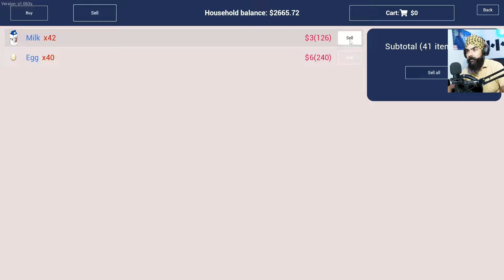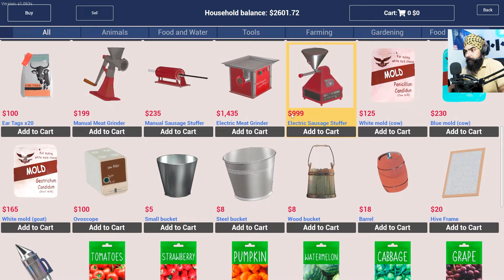Cows 🐄 & Goats 🐐 | New Farm Setup | Dog 🐕 Angry Reaction | Ranch Simulator EP 8 | Dhaliwal Gaming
Welcome to Episode 8 of Ranch Simulator with Dhaliwal Gaming! In this episode, we introduce new cows and goats to our farm and make exciting upgrades to our setup. But our dog seems to be upset with all the new additions!

Turbo Da Km Karta Complete 🔥🦖| 85number Turbo 🔥| Lucky Goldsmith
🤠आज तो Swaraj ने दिल खुश कर दिया। K16.27 Number Turbo कि testing Swaraj 855 Vs JD 5050D in harrow
New Tractor Kholta🔥 New Holland 3630 🐉 Happy Goldsmith
Khub geya ( Stuck in mud ) Mitti da khadda 🚜 4x4 Tractor | Fs22 | Dhaliwal Gaming
John Deere Da v Tyre Tutt Gya 🚜 Mitti Da Khadda | Dhalliwal Gaming
New Music System🔥Tochan ? Dragon 3630 🐉 Happy Goldsmith
Swaraj Vs Preet Tochan |Siraa Chalda 855 🔥| Lucky Goldsmith🔥🦖
Pig Farm & House Building |  Ranch Simulator | Spanker Farmer Day 5
Officer ne maari Raid | Ranch Todni Peni | EP:7 Ranch Simulator | Spanker Farmer
Todti 🔨Purani Ranch | EP:9🪴 Ranch Simulator | Spanker Farming‪
Raid wajj gyi | Ranch Todni Peni | EP:7 Ranch Simulator | Spanker Farmer
Aa full Jor Marda🔥 New Holland 3630 🐉 Happy Goldsmith ‪@navdeepsidhu‬

🚫Ignore Tags🚫
A Day in the Life of a Ranch Simulator Player in Hindi
Tips and tricks for playing a ranch simulator game
Top 5 Ranch Simulators on Mobile
indian vehicle simulator game ki video
punjabi game download
punjabi tractor ka number
meesho deshwal tractor game
punjabi game download
indian simulator game tractor
indian tractor simulator game mein
nishu bhai tractor game name
indian tractor game mein new update
indian tractor simulator game video
indian tractor game telugu
tractor tochan game new update
indian tractor simulator game kaise download karen
ujjwal bhai ranch simulator
punjabi tractor ka cheat code
techno gamers range simulator
french simulator ki video
punjabi tractor wala game 3d
punjabi tractor game video
ranch farm animal simulator 2024
online tractor tochan game
punjabi tractor game
ranch simulator in punjabi
Top 5 Ranch Simulators on Android
The Most Realistic Ranch Simulator Games
How to play a ranch simulator game
Best Ranch Simulator Games for Android 2023
punjabi tractor game download
india versis tractor wala game
india mein game tractor cheat code
ranch simulator game ki video
ranch simulator pig farm
tractor game video
I PLAYED GTA ONLINE ON MOBILE
I STOLE MOST POWERFUL TANK FROM MILITARY BASE | GTA 5 GAMEPLAY #150